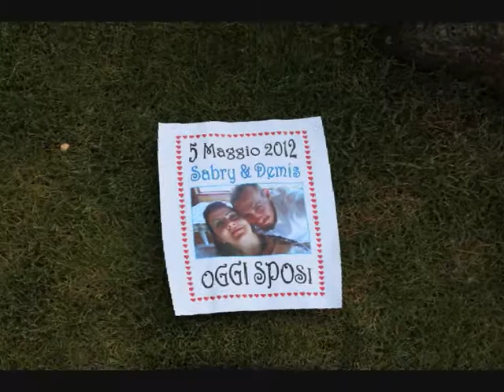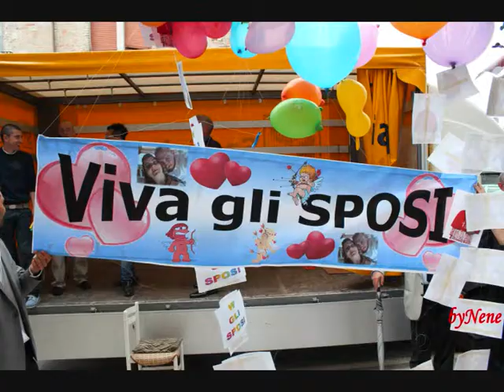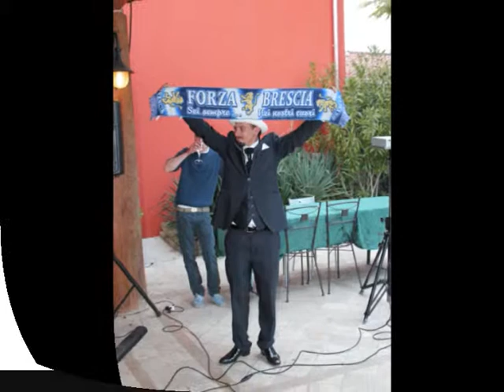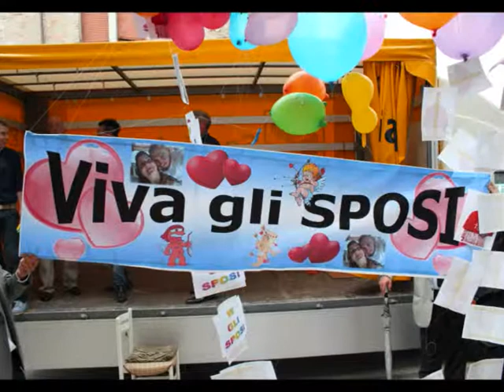nozze Demis & Sabrina by Baston$